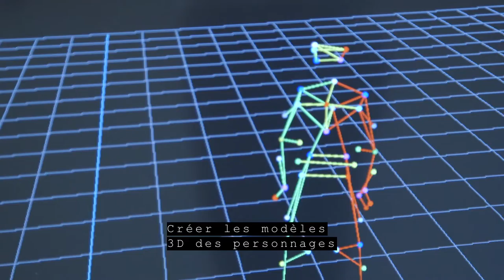[Devil May Cry 5] - Making of VOSTF - Xbox One, PS4, PC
Si Devil May Cry 5 vous passionne et que vous voulez en savoir plus sur la création du beat' em all événement, ne ratez pas ces images faites dans les studios de Capcom à Osaka.